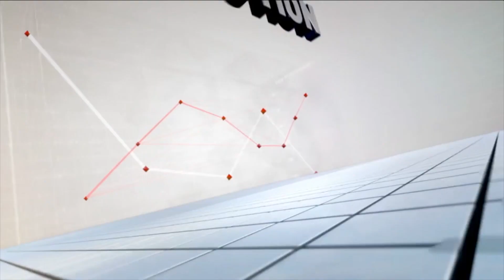Stand-up comedian tells baseball jokes on MLB Network - Steve Hofstetter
In this clip, Steve is able to combine his two passions -- comedy and baseball.  He joins MLB Now on the MLB Network to talk baseball and tell jokes.  Play ball!

Steve Hofstetter goes on MLB Now with Brian Kenny, Jon Heyman, and Dan O'Dowd. He jokes about James Paxton, the Seattle Mariners, the San Francisco Giants, Dom Smith, the New York Mets, the San Diego Padres, the Arizona Diamondbacks, Players' Weekend, the Boston Red Sox, the NL Central, Brad Ausmus, Justin Verlander, Opening Day, the St Louis Cardinals, the Houston Astros, Rally Cat, Adrian Beltre, and the Texas Rangers.